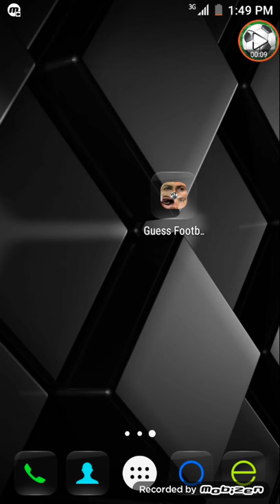Guess Football Players Eye App Game Android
"Whose football player's eye is this ?" ... Taddda ! ... Play and guess football player names ! "Guess football player eye" is a guessing game in which you guess and type the name of the football player just by looking to one of his eyes. This quiz game is for all football fans outthere, as it contains both the most famous soccer players and coaches. According to my beta testers,whom are dedicated football fans, Guess football player eye is really a very entertaing and challenging game. Some of them say,In cases at which you already have a basic knowledge of the soccer player or coach face, Quiz football player eye sees how fast is your memory at the process of recalling a palyer name using a visual hint. Others tell in cases at which you don't know their identity, Guess football player eye sees how lucky you're ! However, they all agree that Quiz football player eye is one of the best football games of 2017 they have palyed. ...
HELP WHEN YOU NEED IT
Everyone solves puzzles differently. In Guess star eyes we offer five different ways for players to get back on track, all available through spending points earned with correct guesses. Skip the image by clicking on it, reveal a correct letter, remove the wrong letters ! Cost : 5 coin, Show one letter! Cost : 5 coin, Show the solution ! cost : 10 coins, players can always “Ask a Friend” on Facebook cost : 5 coins or “Ask a Friend” on twitter cost : 5 coins  !

Our application contains more than 100 players  and coachs:
Cristiano ronaldo - Lionel messi  - Neymar da Silva Santos Junior -  Luis Suárez
Wayne Rooney - Zlatan ibrahimovic - Harry kane - Eden hazard - Alexis sanchez
Robert Lewandowski - Manuel Neuer - Franck Ribery - Xabi Alonso
Gonzalo Higuain - Gianluigi Buffon - Gianluigi Donnarumma - Paulo Dybala
Ángel Di María - Mario Balotelli - Edinson Cavani - Younès Belhanda
Zinédine zidane - Luis Enrique
Pep Guardiola - Jürgen Klopp
Carlo Ancelotti
Massimiliano Allegri
Unai Emery
and others

Our application contains more than 30 leagues:
la liga – Spain
premier league –england
Bundesliga – germany
Championnat d'Italie de football (serie a) – Italy
Ligue 1 – france
champions league europe
and others

The only rule: guess the celebrity!
football players and coachs from all countries!
football games free
No sign-up
Play offline